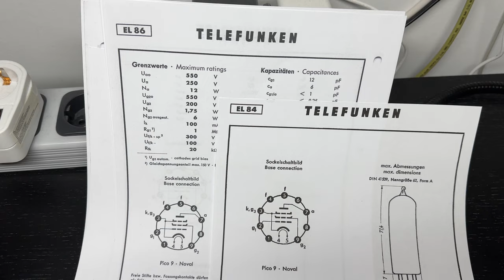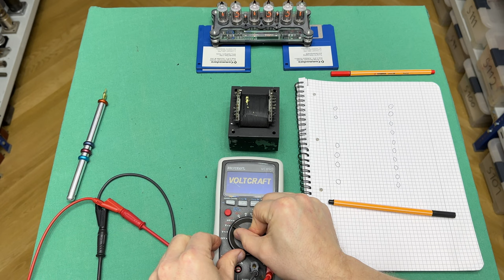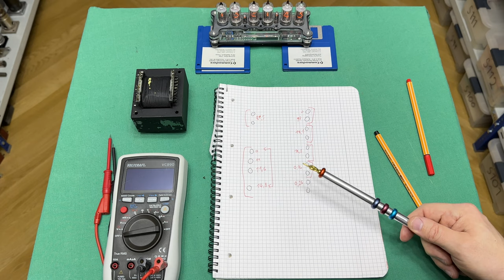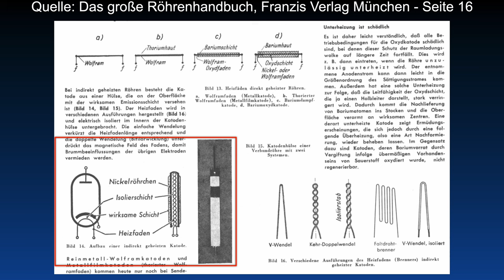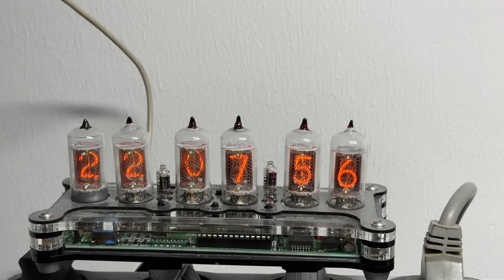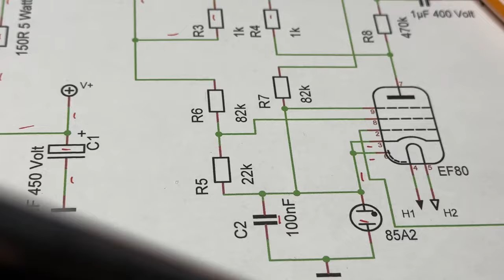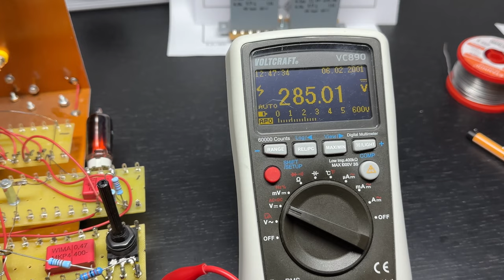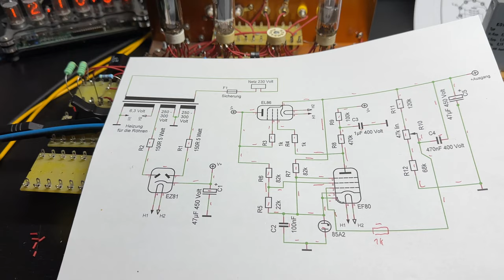Angewandte Röhrentechnik Teil 1 - Stabilisierte Spannungsversorgung oder Konstantspannungsquelle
Angewandte Röhrentechnik Teil 1 - Bau einer Stabilisierten Spannungsversorgung in Röhrentechnik oder Konstantspannungsquelle.

Fehlerteufel:
Natürlich ist die EL84 und die EL86 von der Stiftbelegung Austauschbar.

Bauteilliste:

Transformator:
- 6,3V mit mindestens 3 A
- 2 x 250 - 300 Volt ca. 100mA

Röhren:
- 85A2, EF80, EL86, EZ81

Sonstiges:
- R1  150 Ohm, 5 Watt
- R2  150 Ohm, 5 Watt
- R3  1 kOhm, 1 Watt
- R4  1 kOhm, 1 Watt
- R5  22 kOhm, 1 Watt
- R6  82 kOhm, 1 Watt
- R7  82 kOhm, 1 Watt
- R8  470 kOhm, 1 Watt
- R9  100 kOhm, 1 Watt
- R10 47 kOhm Potentiometer linear
- R11 120 kOhm, 1 Watt
- R12 68 kOhm, 1 Watt
- R13 1 kOhm, 1 Watt

- C1 47 µF 450 Volt
- C2 100 nF 250 Volt
- C3 1 µF 400 Volt
- C4 470nF 400 Volt
- C5 47 µF 450 Volt